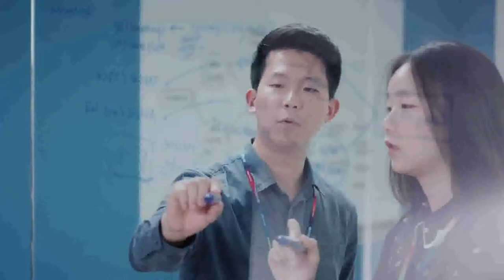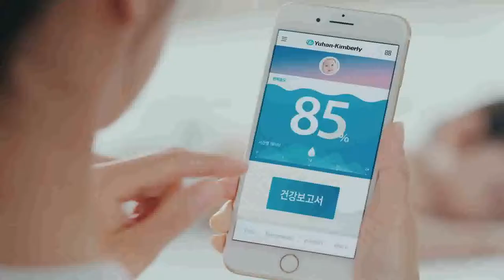2017 유한킴벌리 홍보영상 Innovation 편